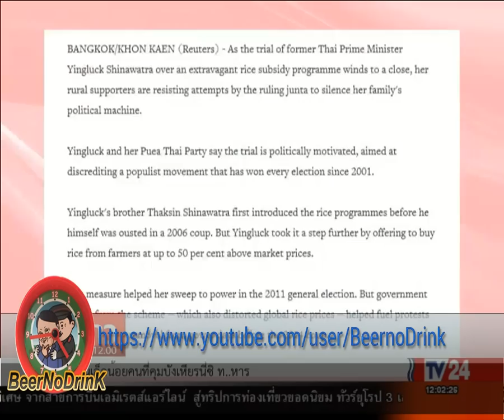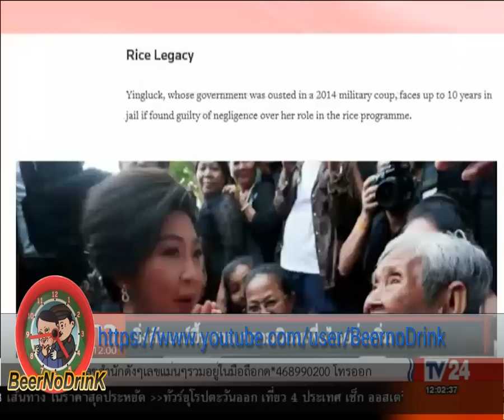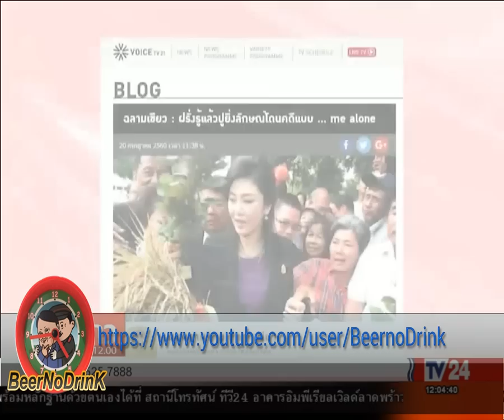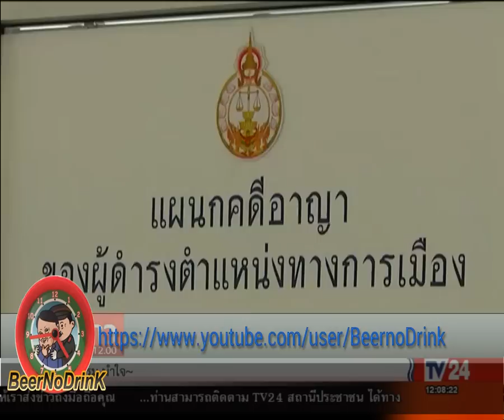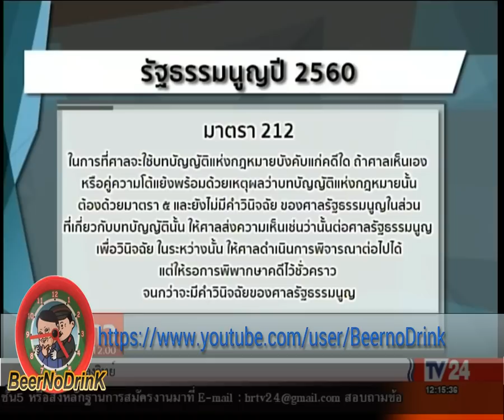TV24 คมข่าวเที่ยง 23 07 2017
TV24 คมข่าวเที่ยง ประจำวันอาทิตย์ ที่ 23 กรกฎาคม 2560